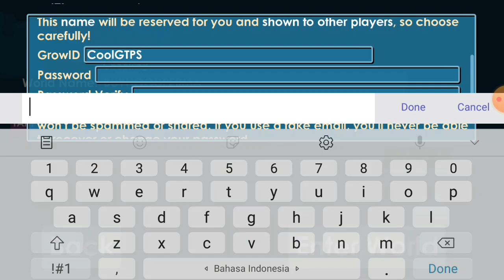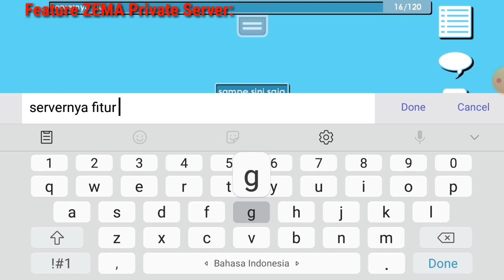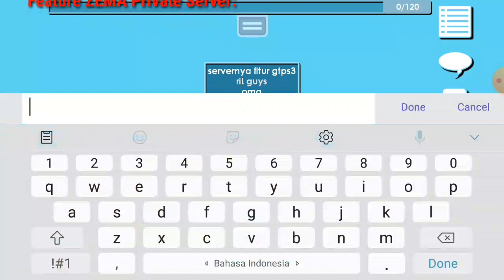Mantap NIH!!! | Growtopia Private Server Terbaru 2022 | GTPS Termantap 2022 👑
❖❯───【Cool GTPS】───❮❖
⚠Mau Beli VPS/DL/Panel Trusted Dan Aman? Disini Saja 👇
                    🖥How-To-Play-Link📱
📱「Link Host」 : ⚠CEK PIN KOMENTAR⚠
📼「Link Grup」: ⚠CEK PIN KOMENTAR⚠
🖥「Link Discord」: ⚠️CEK PIN KOMENTAR⚠️
▬📞Buy Promote? Check Pin Komentar
▬📱 Q&A Tentang Server
🌟Q : Bang Apakah main Private Servernya aman / Apakah bakal ke hack?

🌟A : Aman kok, Buat akun baru yg tidak berkaitan dengan gt ori

🌟Q :Bang kok servernya ga bisa/down?

🌟A :GTPS itu tidak selalu bisa aktif karna selalu banyak masalah ( Masa kadaluarsa VPS, Vps Terkena Suspend, Server terkena DDOS, File² Corrupt, File² terhapus,DLL )

🌟Q : Bang gw bisa beli role/rank di server ini di lu ga?

🌟A: ga bisa bro karena ini bukan private server Gw

How to play growtopia private server
How to play growtopia private server in android
How to play growtopia private server in PC
How to play growtopia private server in IOS
How to join growtopia private server
How to join growtopia private server in android
How to join growtopia private server in PC
How to join growtopia private server in IOS
cara Masuk ke Growtopia private server
Cara gabung ke growtopia private server
Cara join me Growtopia Private Server
GTPS terbaru 2020 how to make private server in android
Growtopia mod menu
Growtopia mod menu 2021